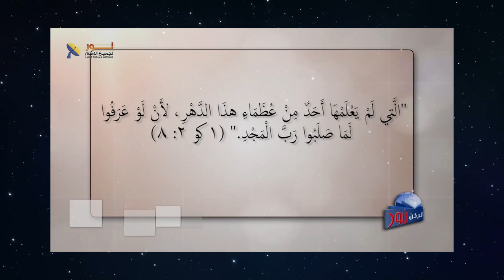610 لماذا يفتخر المسيحيين بالصليب رغم أنه رمز للعار واللعنة؟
لماذا يفتخر المسيحيين بالصليب رغم أنه رمز للعار واللعنة؟